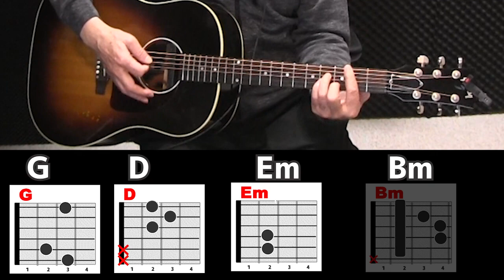ダラダラストローク解消！ 簡単ミュートを覚えよう！ 練習曲 ジェイ☆チャンネル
■ダラダラストローク解消！　簡単ミュートを覚えよう！ 練習曲

■今回の使用機材
使用マイク AKG C414 XLⅡ-Y4
OIF  RME Babyface Pro FS
使用ギター  Gibson J-45
使用弦
カメラ   Canon  XA10 or G20